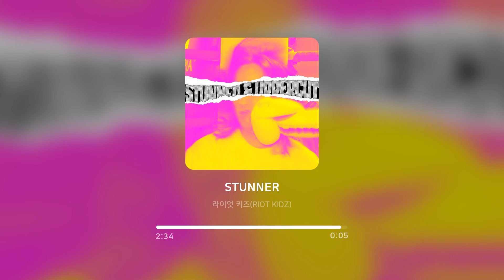라이엇 키즈(RIOT KIDZ) - STUNNER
Artist: 라이엇 키즈(RIOT KIDZ)
Track: STUNNER
Album: STUNNER
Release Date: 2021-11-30